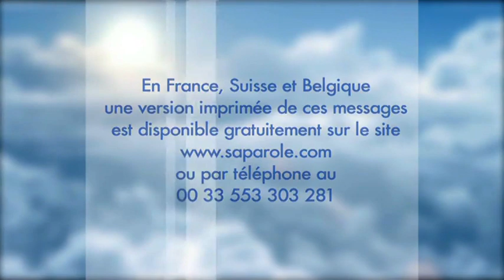Sa parole pour Aujourd'hui : Comment faire face à l'opposition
de Bob Gass avec Eric Gay
SPPA 10